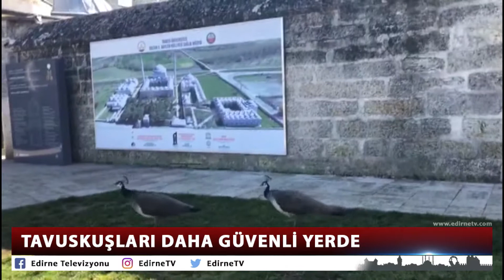TAVUSKUŞLARI DAHA GÜVENLİ YERDE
Edirne Belediyesi; Türkiye’nin Yunanistan’a açılan sınır kapısı olan Pazarkule Gümrük Kapısı’nda bakılan 4 tavuskuşunu Yunanistan’ın mültecilere uyguladığı biber gazı ve göz yaşartıcı bombadan etkilenmemesi için güvenli bir alana taşındı.